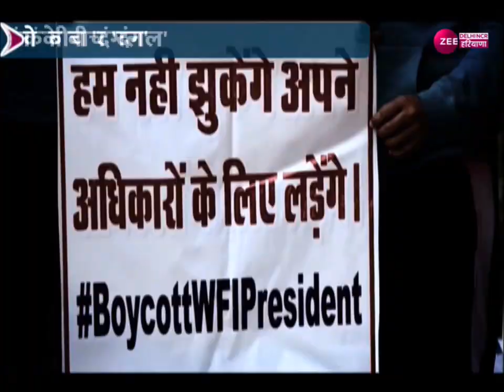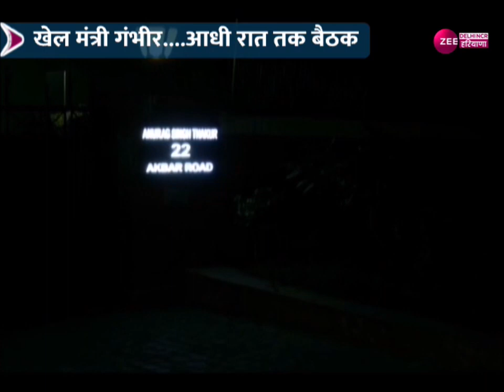Wrestlers Protest : WFI और पहलवानों के बीच 'दंगल' | Anurag Thakur | Brij Bhushan Sharan Singh